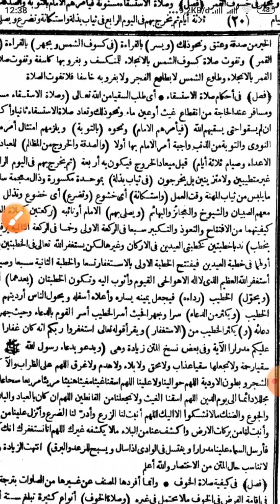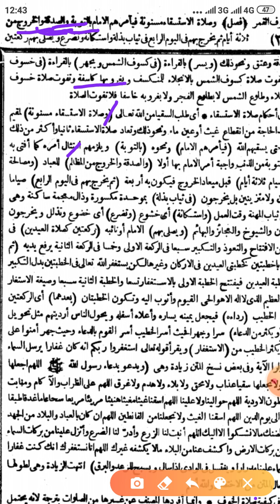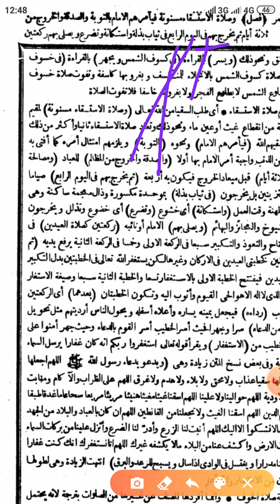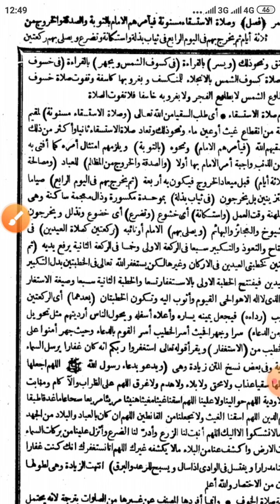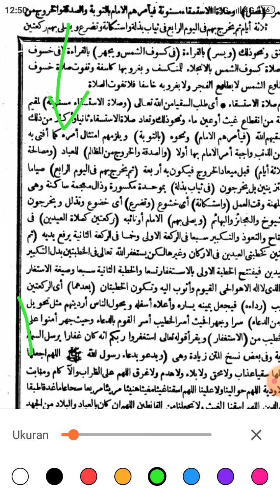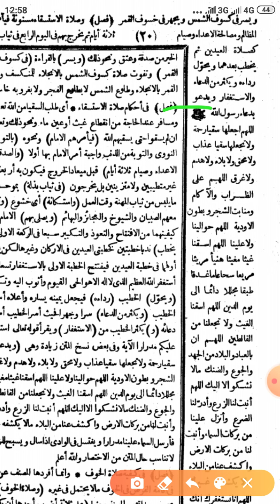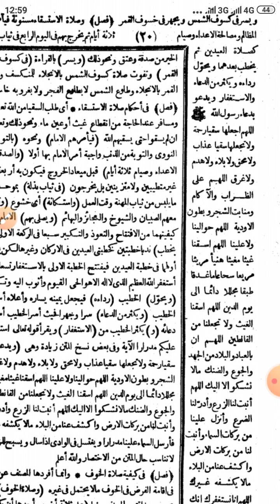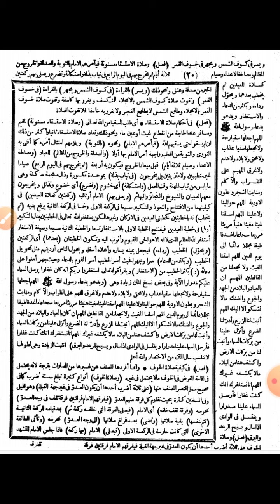Tahlilul lafdzi (فصل وصلاة الإستسقاء)